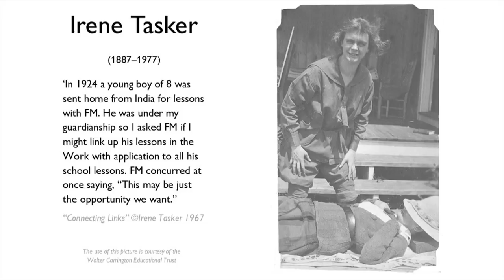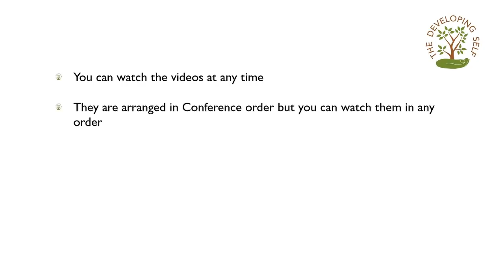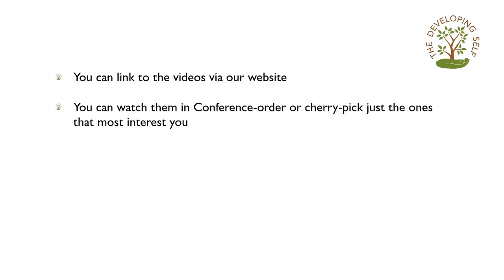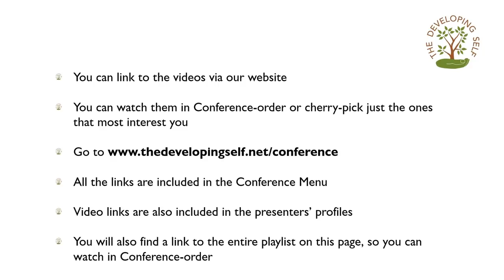01. Introduction to The Alexander in Education Conference 2020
An introduction to the Conference from the Developing Self Conference Team.
This video will launch at 12.00 noon on July 4th 2020 as a live Premiere on YouTube. If you tune in from 11.30 am on July 4th, you can join the team in a live chat session.